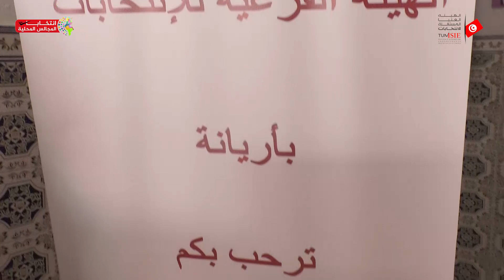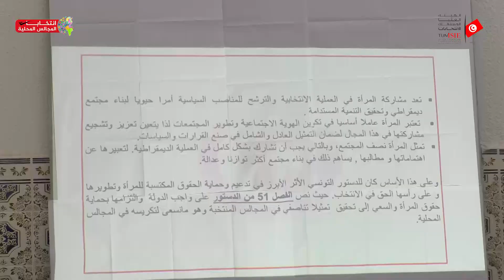لقاء مع الاتحاد الوطني للمرأة التونسية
لقاء بين الهيئـة العليا المستقلة للانتخابات والاتحاد الوطني للمرأة التونسية يوم الجمعة 13 أكتوبر 2023 بمقر الإتحاد الوطني للمرأة التونسية